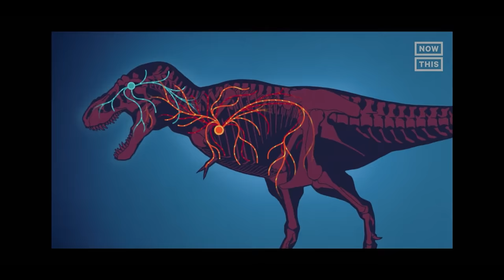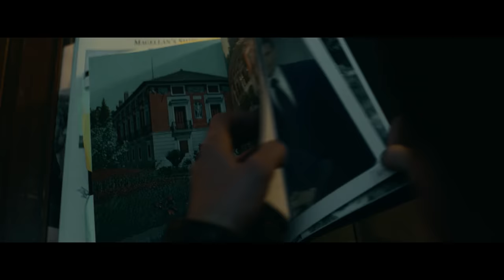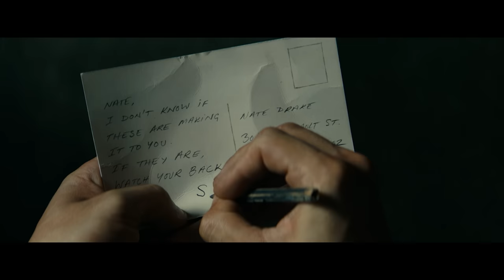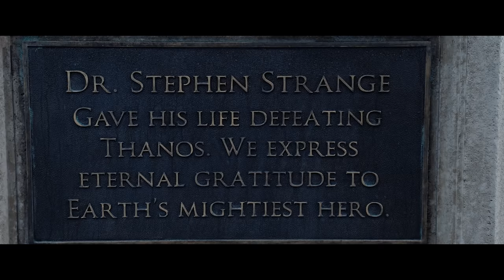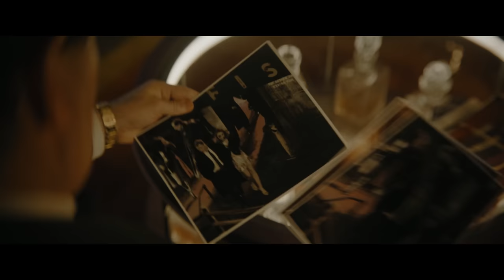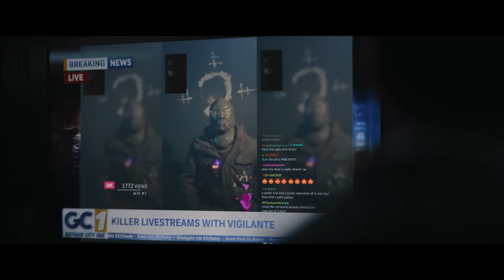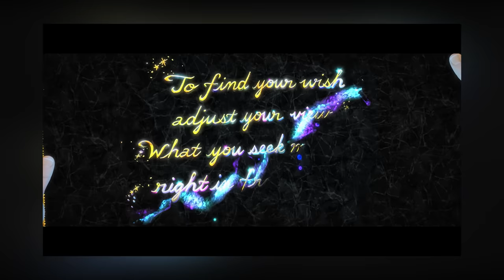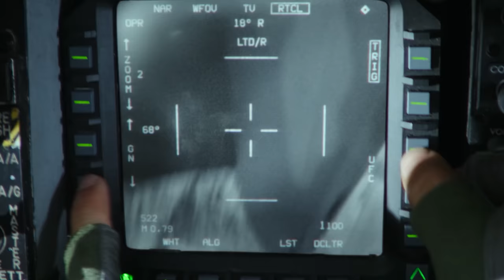10 NAJWIĘKSZYCH FILMÓW 2022 ROKU w 141 minut | Szyderczy Skrót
Skrót 10 największych filmów 2022 roku:
00:00 "Menu" (Ralph Fiennes, Anya Taylor-Joy, Nicholas Hoult)
15:21 "Morbius" (Jared Leto, Matt Smith, Adria Arjona)
25:54 "Jurassic World: Dominion" (Chris Pratt, Bryce Dallas Howard, Jeff Goldblum)
40:11 "Uncharted" (Tom Holland, Mark Wahlberg, Antonio Banderas)
54:02 "Thor: Miłość i grom" (Chris Hemsworth, Natalie Portman, Christian Bale)
01:07:28 "Doktor Strange w Multiwersum obłędu" (Benedict Cumberbatch, Elizabeth Olsen, Rachel McAdams)
01:20:23 "Batman" (Robert Pattinson, Zoë Kravitz, Colin Farrell)
01:38:03 "Kot w butach: Ostatnie życzenie" (Antonio Banderas, Salma Hayek, Florence Pugh)
01:52:41 "Top Gun: Maverick" (Tom Cruise, Miles Teller, Val Kilmer)
02:04:53 "Avatar: Istota wody" (Sam Worthington, Zoe Saldaña, Sigourney Weaver)